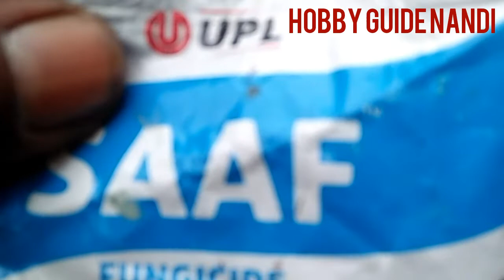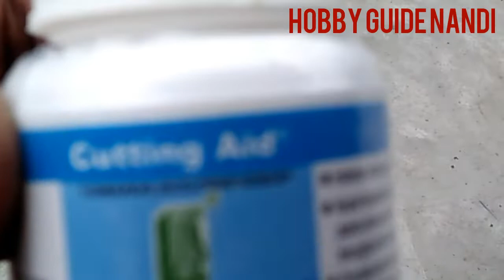How to make new bonsai material almost free. কী ভাবে বানাবেন নতুন বনসাই মেটেরিয়াল প্রায় বিনে পয়সায়।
Very easy way to make new bonsai materials, from using wastage cutting branches.